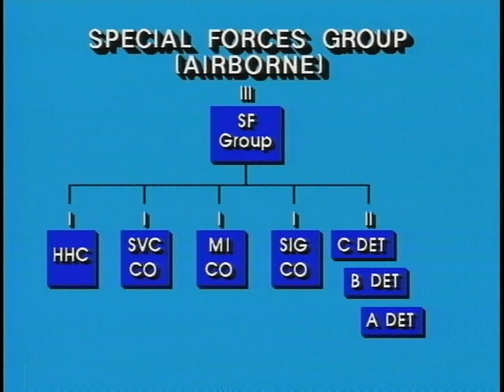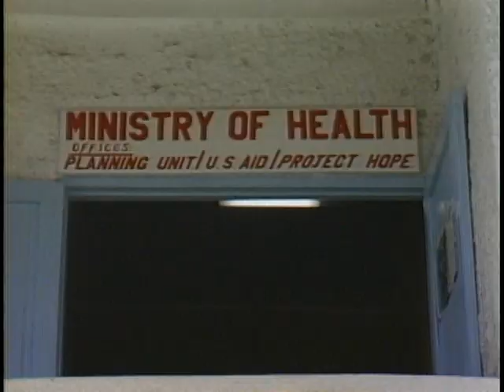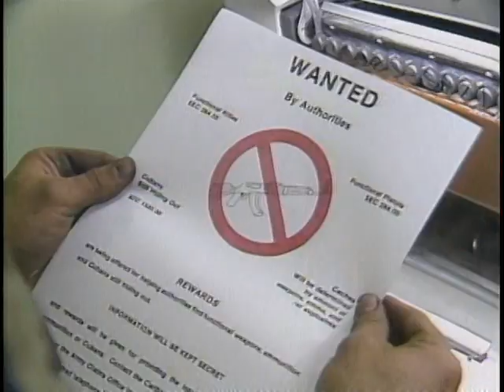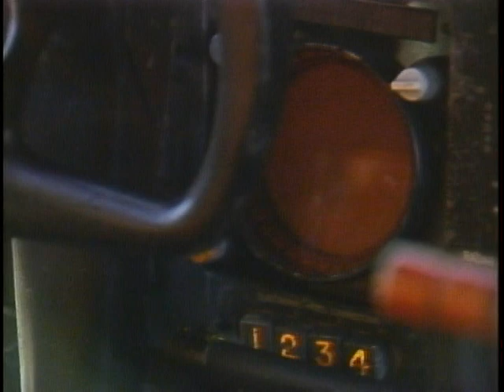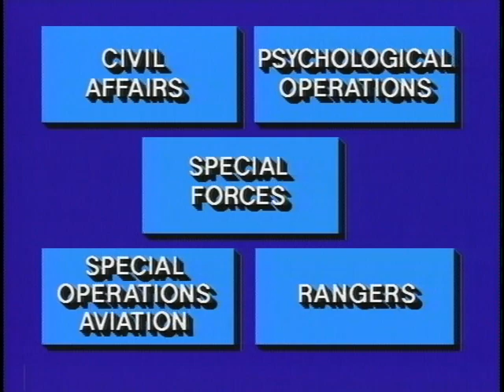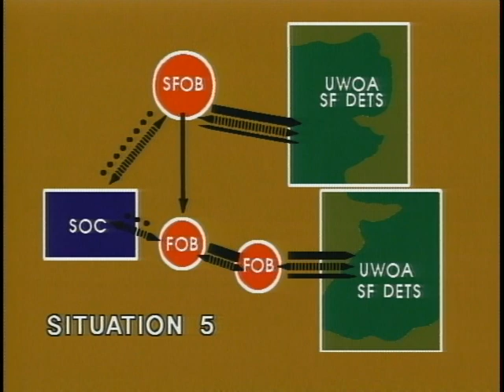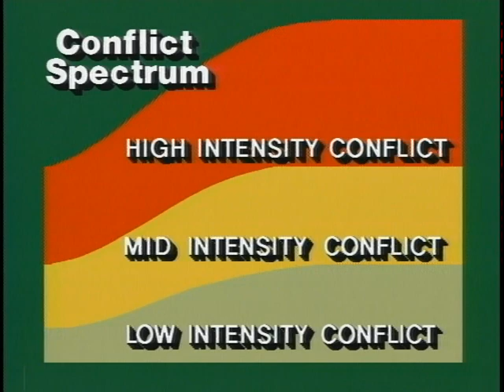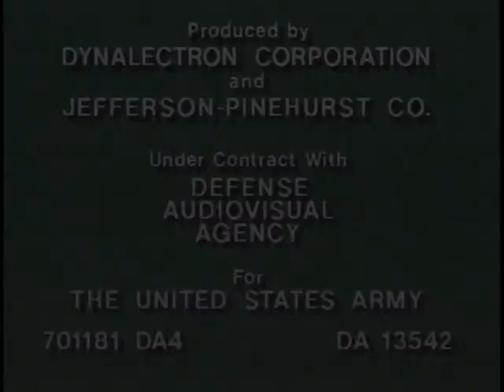SPECIAL OPERATION FORCES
SPECIAL OPERATION FORCES - Department of Defense 1984 - PIN 701181 - THE FILM TELLS THE STORY OF THE SPECIAL OPERATIONS FORCES, AND THE SPECIAL SITUATIONS, FOR UNCONVENTIONAL WAR, AND A GENERAL WAR IF THE NEED ARISES BECAUSE OF TODAYS WORLD SITUATIONS. THE EVOLVING NATIONS WITH POLITICAL AND ECONOMIC POWER STRUGGLES HAVE CREATED A CONSTANT STREAM OF WORLD WIDE SPECIAL SITUATIONS AND THESE ARE THE MISSIONS OF SOF. 1. FOREIGN INTERNAL DEFENSE 2. UNCONVENTIONAL WARFARE 3. STRATEGIC AND TACTICAL RECONNISANCE 4. STRIKE 5. STRATEGIC AND TACTICAL PSYOPS 6. CIVIL ADMINISTRATION 7. RESCUE AND EVACUATION 8. COLLECTION SECURITY 9. HUMANITARIAN OPERATIONS 10. TERRORISM COUNTERACTION 11. CIVIL AFFAIRS 12. SAFEGUARDING OF U.S. CITIZENS ABROAD 13. DECEPTION OPERATIONS 14. SECURITY ASSISTANCE 15. SPECIAL OPER. AVIATION 16. SABOTAGE.